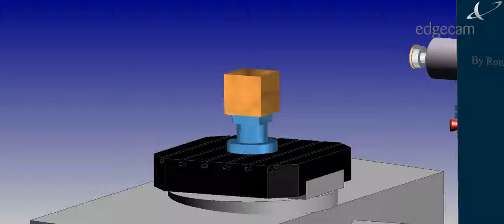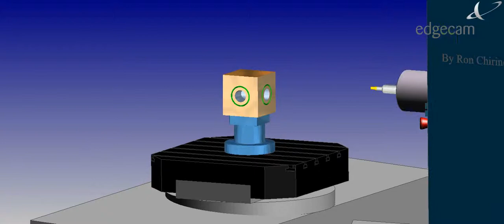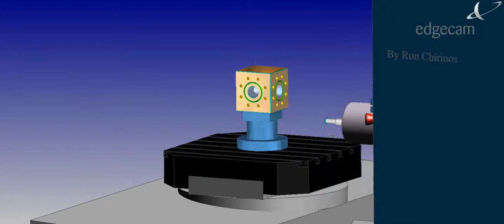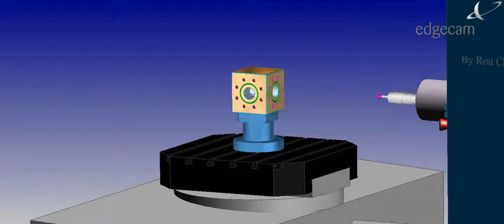Body cross machining simulation in Toyada FH100B.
Let see how to machining all faces simultaneously in Edgecam.

 Edgecam is the most powerful, easier and faster CAM ever.

Ron